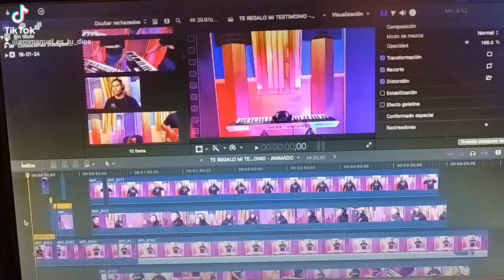🖱️⌨️🖥️EDITANDO ANDO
Excelente y bendecido inicio de semana para todos!

Es el ministerio Puerta Del Cielo, De Raya Licona Oax.

Ya andamos trabajando sobre su nuevo vídeoclip!

Deseando de corazón sea de bendición para sus vidas! Bendiciones! 🙏

📱🤙Contáctanos: Somos Emmanuel Es-tu-Dios